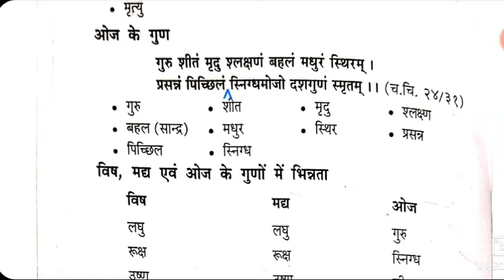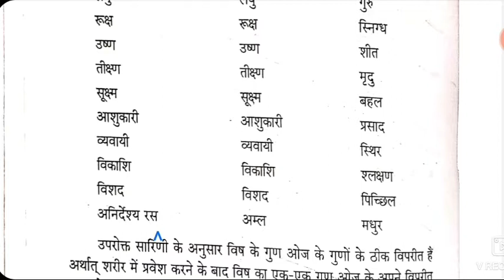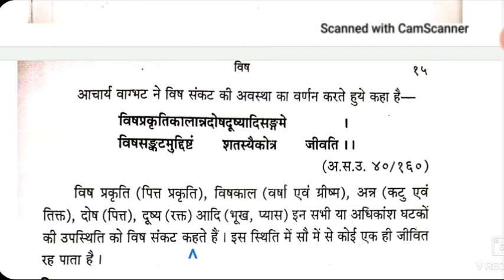Relation Between Oja & Visha